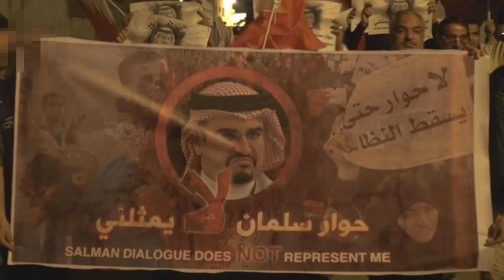مسيرة " حوار سلمان لا يمثلني " بمشاركة أولياء الدم في سترة سفالة 2014\2\3 Bahrain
خرجت مساء يوم أمس الأثنين (3 فبراير/شباط 2014) مسيرة في منطقة سفالة بجزيرة سترة جنوب العاصمة المنامة تحت شعار "حوار سلمان لا يمثلني" تعبيراً عن الرفض الشعبي لحوار سلمان بن حمد مع الجمعيات السياسية، وتأكيداً على التمسك بمطلب إسقاط النظام الملكي الحاكم في البحرين، وشارك في المسيرة حشود غفيرة حملوا أعلام البحرين ورددوا شعارات مناهضة للنظام الخليفي. هذه المسيرة جاء مع حملة قادها نشطاء على موقع التواصل الإجتماعي تحت شعار "حوار سلمان لا يمثلني" ولاقت تفاعلاً شعبياً واسعاً.